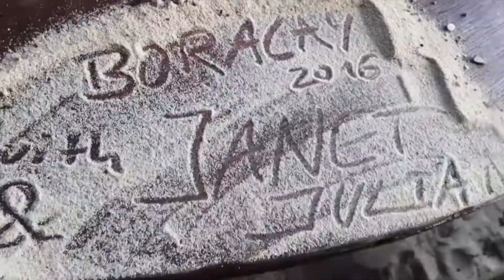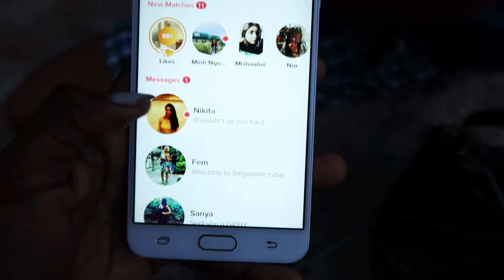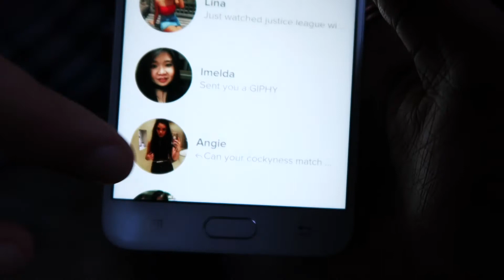J&J TAKE OVER SINGAPORE // VLOGMAS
Im just a girl who likes making memories and these vlogs are my memories.